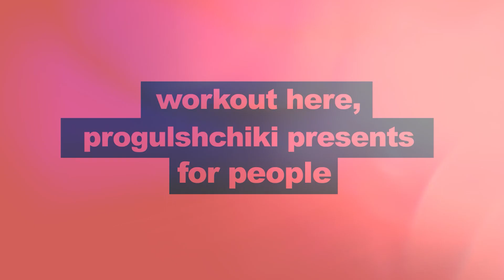Трюки на турниках Воркаут Игра в Кальмара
Ребят вы постепенно учитесь. Пусть кто то страхует во время обучения. У каждого свой организм и к каждому нужен свой подход. Берегите себя!
ДЮК Спутник, г. Мариуполь
Мы в инстаграм: